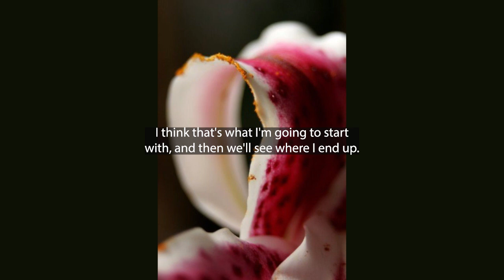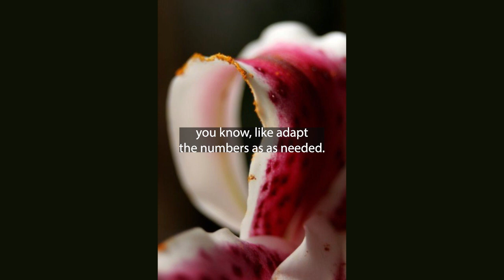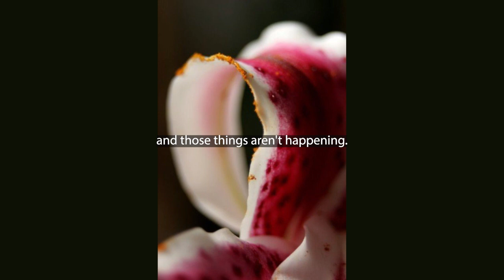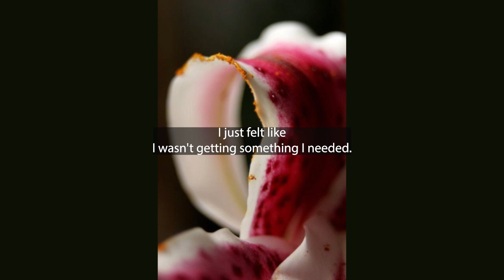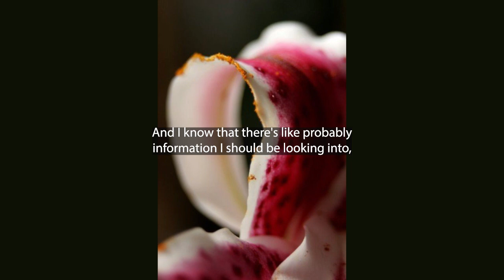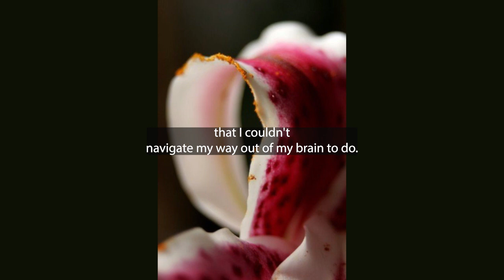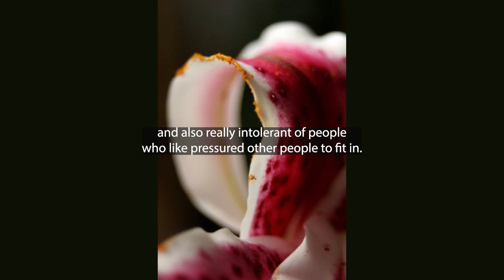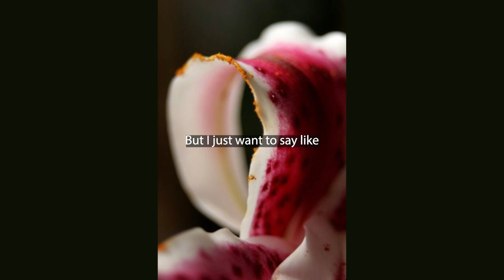Actual Leigh Podcast - Ep. 6 - puddle of bleh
Amos joins me as I discuss the ADHD medication shortage (Adderall Specifically) as well as a cancer drug shortage.

I also talk about getting diagnosed with ADHD and how the medication helps me.
ADHD in my earlier years.
The social media algorithms.

I changed my podcast name as of episode 50 from "On Le Nose" to "Actual Leigh" so you will notice I say something different sometimes.

Got questions? Topics you'd like me to talk about? Thoughts? Comment!